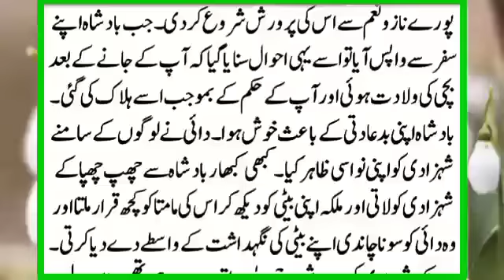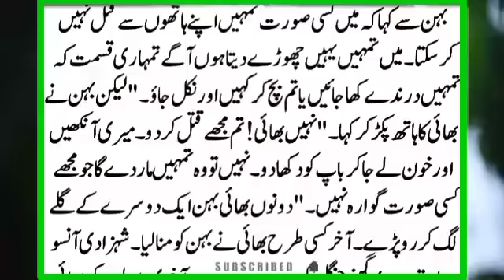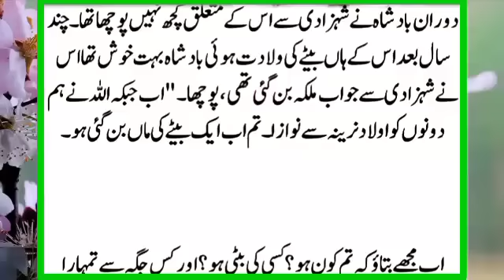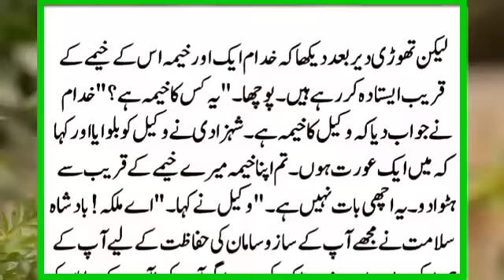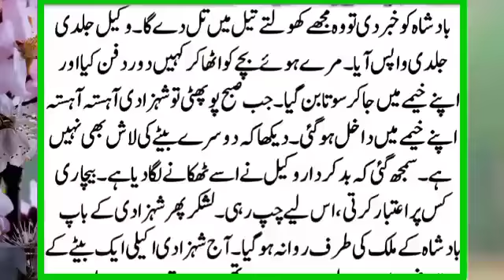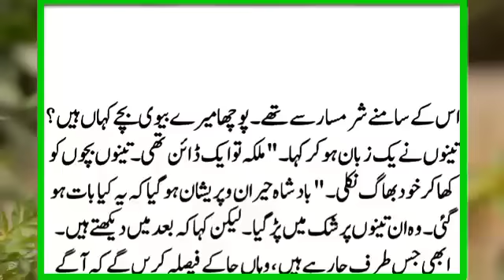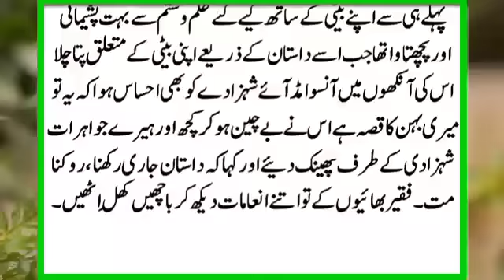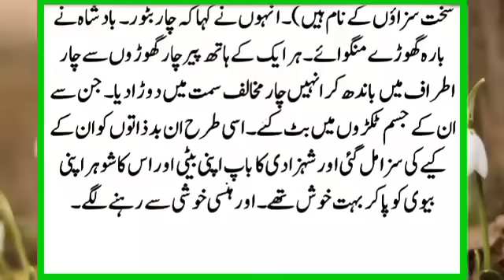Zalim Badsha Ar us Ki Bate | ظالم بادشاہ اور اسکی بیٹی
. . . . . . . . . . . .   Instagaram. . . . . . . . . . . .